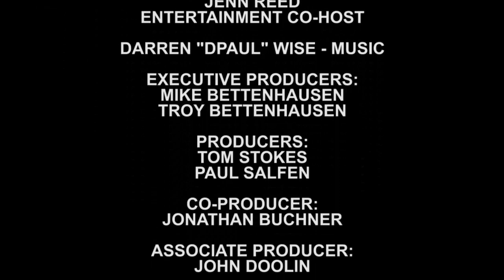Sports Plus Chicago- Season 1 Ep.2A - HD Comcast Sports Net Chicago Tony Hill/Dennis McKinnon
Sports Plus Chicago  - .Season 1 Ep.2A - HD (Comcast Sports NBC) Tony "Thrill" Hill  filmed on location at Bettenhausen Fiat Tinley Park IL and Greg “Hard Hitting” Ellis’ PLAY NOW STUDIOS, Dallas Texas.

Featured Movie: The Guest

Featured Charity: Garden Gallery of The Garden Center  -Tinley Park IL
Sports Plus Chicago Starring:
The Legendary Wide Receivers
Tony “Thrill” Hill Dallas
& Dennis McKinnon Chicago

Jonathan Scott
Chicago Bears and Pittsburgh Steelers Offensive Tackle

Paul Salfen
Entertainment Host

Jenn Reed
Entertainment Co-Host
Executive Producers: Mike & Troy Bettenhausen
Producers: Paul Saflen & Tom Stokes
Co-Producers: Jon Buchner & John Doolin

Social Media Publicist: Jennifer Miller
Executive Publicist: LOUD Media Group LLC
Writers: Paul Salfen, John Doolin and Tom Stokes
Director of photography: Jon Buchner
Dallas Cameras: Jon Buchner
Dallas Director: Jon Buchner
Dallas Hair & Makeup: Brittney Serrioz Alexander
Set Production Design (Dallas Studio): Jon Buchner and Tom Stokes
Production Management: LOUD Media Group LLC
Studio Set Design: Tom Stokes and Jon Buchner
Postproduction/ Editing: Cake Piece Creative
The Sports Plus Theme Music: “City Lights” by: Darren DPaul Wise
Sports Plus Sports Segment is filmed at Greg “Hard Hitting” Ellis PLAY NOW STUDIOS, Dallas Texas.
SPECIAL THANKS
Jim Proctor
AM/FM Magazine Texas
PRS Guitars
The Chicago Bears
The NFL

This has been a LOUD Media Production
In Association with Comcast Sports Net and FOX Sports SW
This episode is dedicated to Tony and Gary Bettenhausen

Created by: Tom Stokes